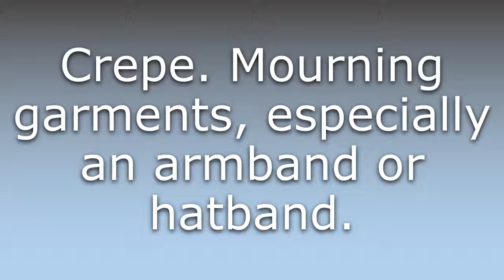What does Crape mean?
What does Crape mean in English? Learn the meaning of the word Crape! How to Pronounce Crape. Expand your vocabulary, learn words.